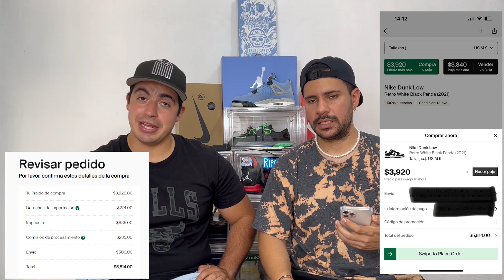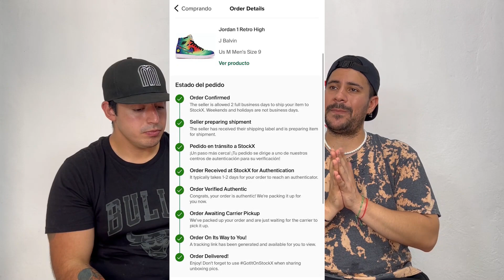¿CÓMO COMPRAR en STOCKX 2022?✅🤑 | LA GUÍA MÁS FÁCIL (Impuestos, tiempo de envío y más)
Esperamos que este video les guste, no olviden dejar su like y comentar que les pareció,

Nuestras redes
Candace

stockx comocomprarenstockx sneakers comovenderenstockx dnsos #¿CÓMO COMPRAR EN STOCK X 2022?✅🤑 | LA GUÍA MÁS FÁCIL (Impuestos, tiempo de envío y más)